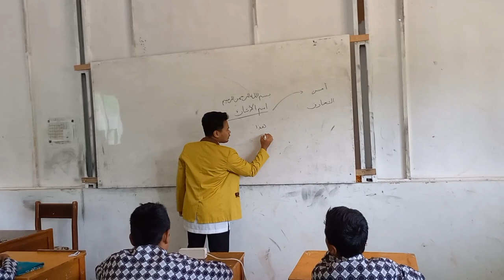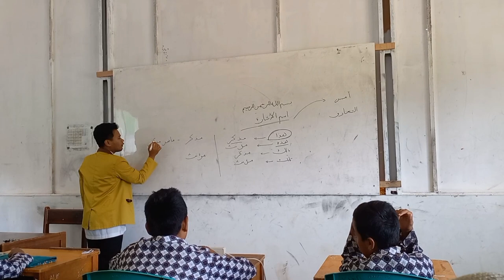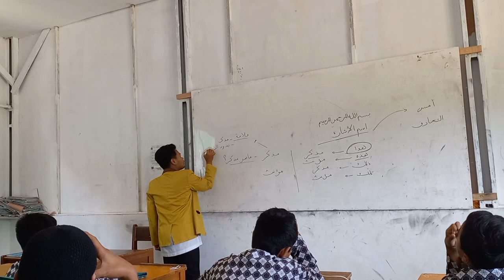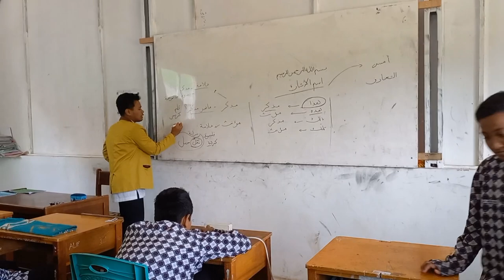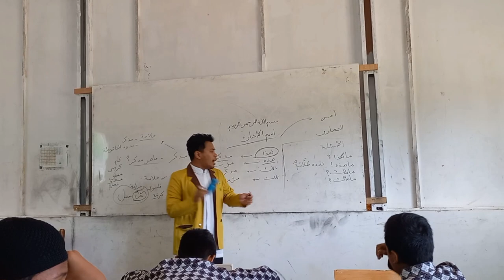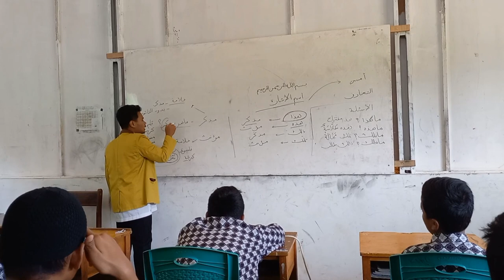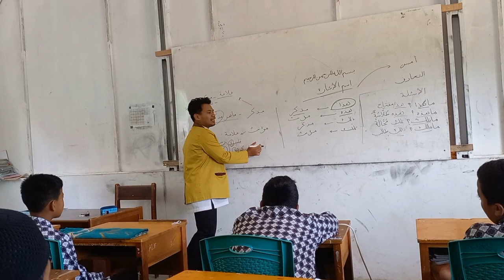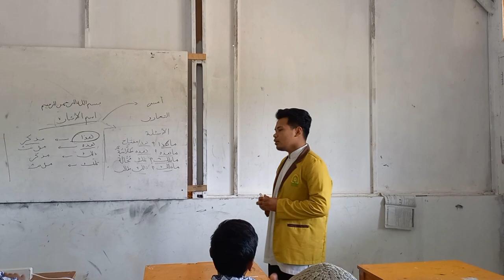Training to be a teacher on Micro teaching # speeking public Arabic Language